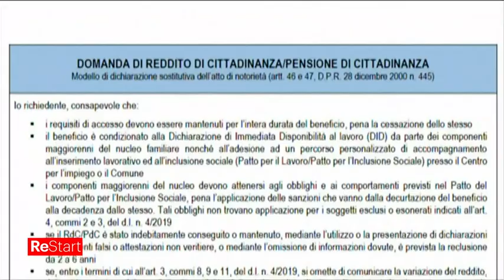Reddito di cittadinanza - Re Strat 03/11/2021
- di Riccardo Alessandri - Reddito di cittadinanza